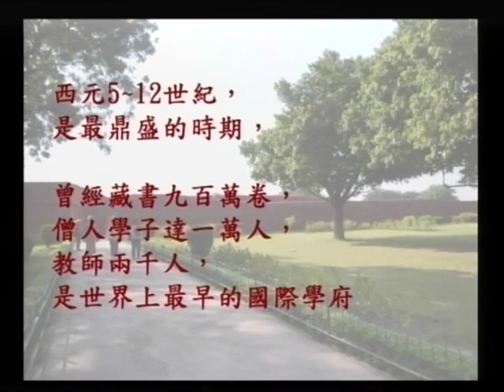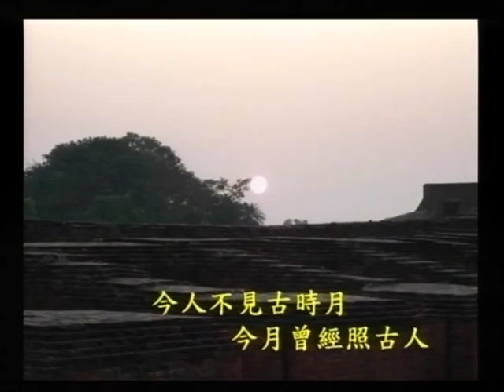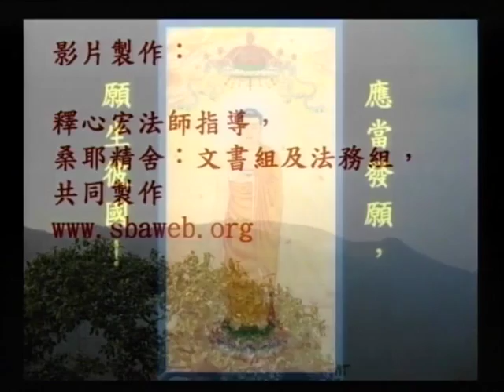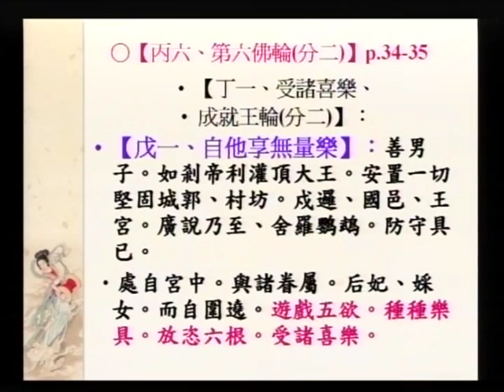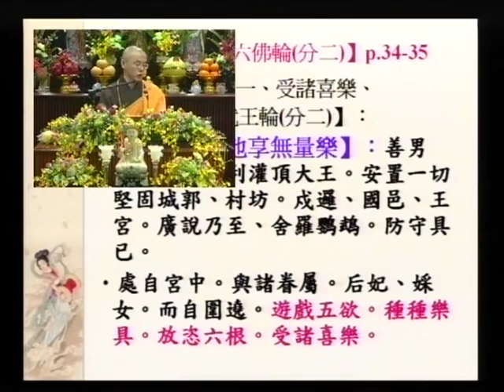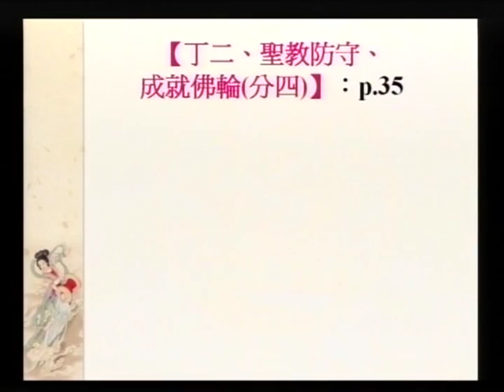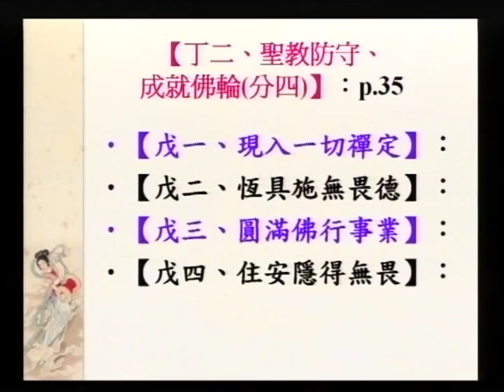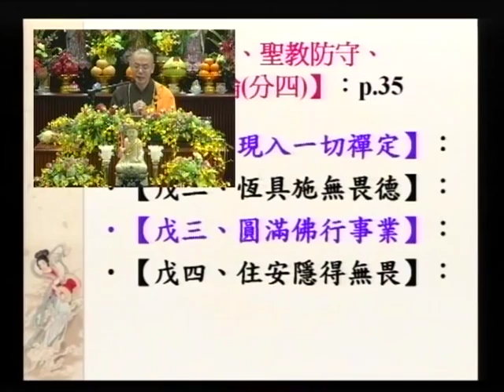SBA17-3 大願地藏菩薩的修持法門之簡介：《大乘大集地藏十輪經：第二、十輪品》（第三部份）第二集